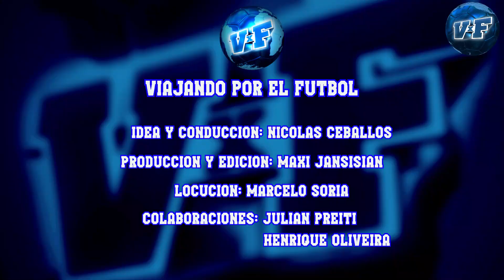🛑TODOS LOS GOLES COPA AMERICA 2024 🏆+ FINAL⚽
🏆ENTRA Y MIRÁ todos los goles con la consagración de argentina, así como el partido por el tercer puesto.
*LOS CORTES SON OBLIGATORIOS DE LA PLATAFORMA*

Conducción: Nicolás Ceballos @Ceboceballos
Producción: Maxi Jansi @maxijansi7
Locución: Marcelo Soria @marcelosorialocutor
Colaboraciones: Julián Preiti @bohemioyosoy